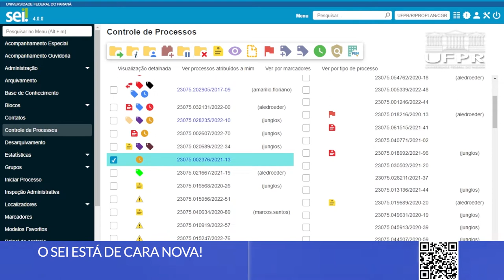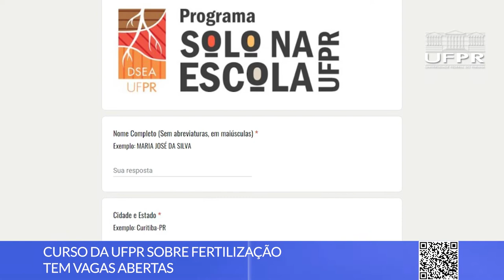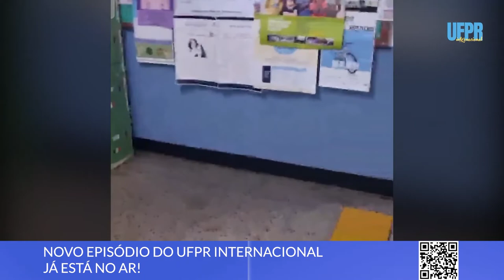Boletim UFPR (19/09/22)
Acompanhe as principais notícias da Universidade Federal do Paraná nesta edição do Boletim UFPR!

0:00 Abertura
0:13 Cursos da UFPR estão entre os melhores do Brasil
2:04 SEI UFPR está de cara nova e recebe versão 4.0
2:58 Inscrições abertas para curso sobre fertilidade do solo
3:40 Intercâmbio no exterior é tema do programa UFPR Internacional